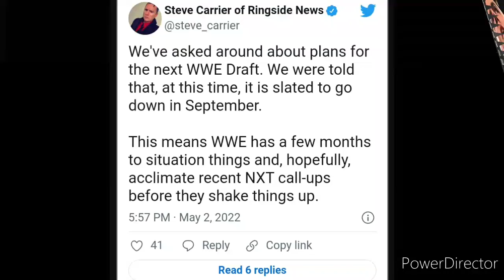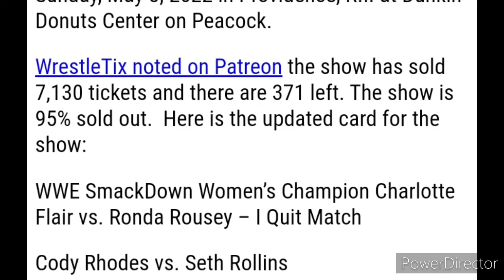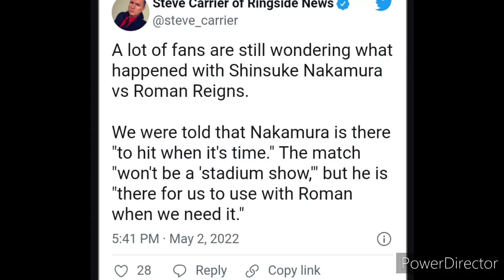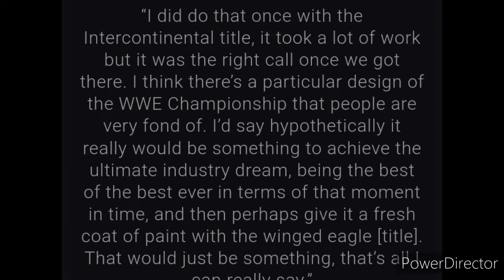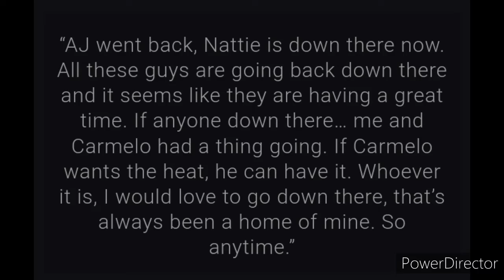Undisputed Era reunion, Tay and Sammy tag team champion 🏆, WWE Draft, Daniel bryan or AJ Styles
News covered in this video:
1)Tay conti and Sammy champions
2)Dexter Lumis confirm
3)Roderick Strong release
4)WWE Draft in September
5)Drew vs Roman reigns
6)Roman Reigns vs Shinsuke Nakamura
7)Wrestlemania Backlash and summerslam seats sold